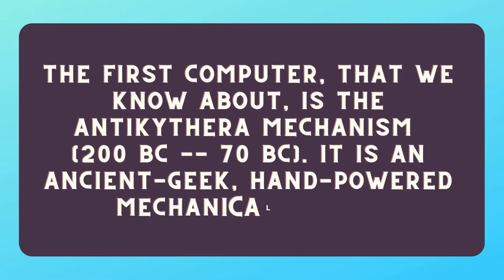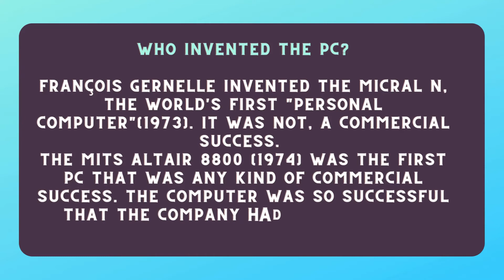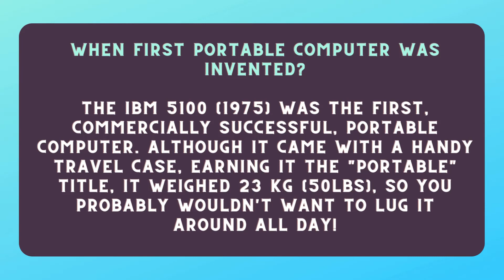When was the First Computer Invented? - TechsLet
techslet,when computer was invented,When computer invented first time,computer invention,who invented computer